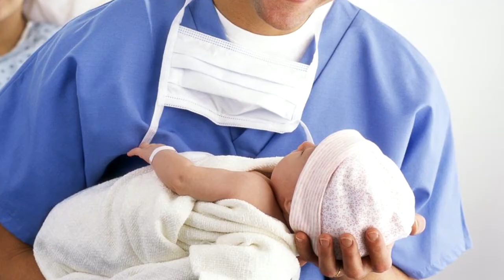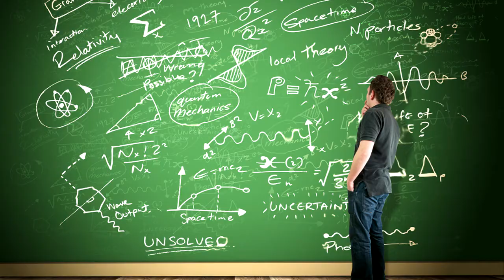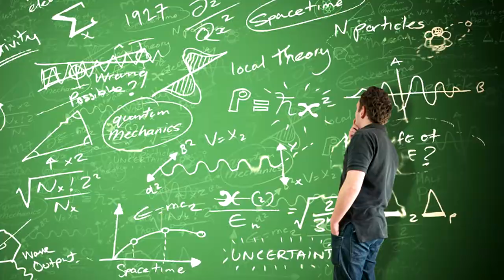Мифы о женщинах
Что может быть загадочнее и непонятнее, чем мы, женщины. Не имея возможности до конца разгадать загадочную женскую душу, мужчины придумывают мифы, чтобы хоть немного понять тех, кто заставляет их сердца биться чаще. Но все ли так однозначно? Давайте приоткроем завесу нашей таинственности.

Все самое удивительное, необъяснимое, невероятное, то, во что невозможно поверить - на канале ИнФакт. Уникальные, шокирующие факты и многое другое, о чем хотелось бы рассказать, что хотелось бы показать и чем хотелось бы рассмешить.